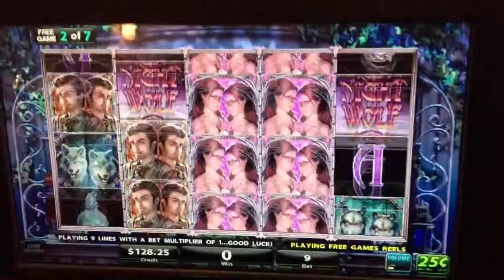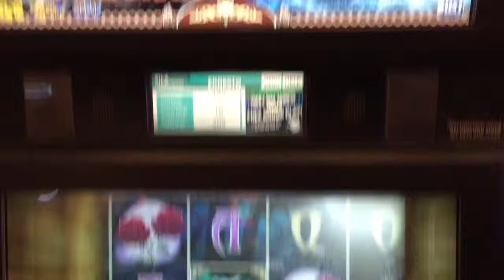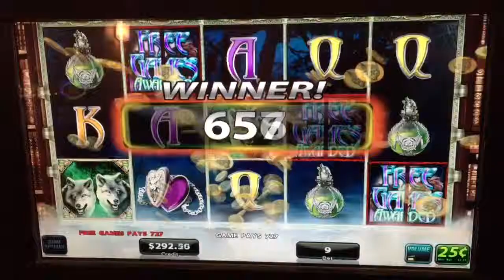Night of the Wolf ***Free Games*** $.25 denom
Fun times with friends playing quarters! Nice win!